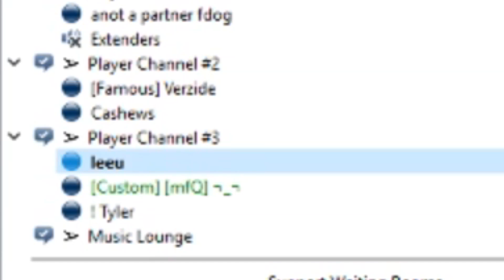rest in peace my door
babymarcel